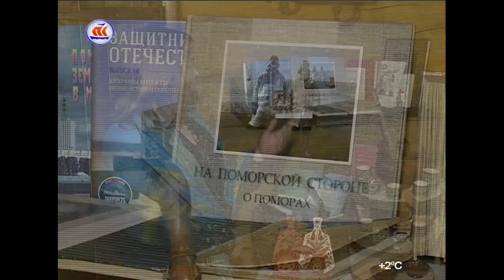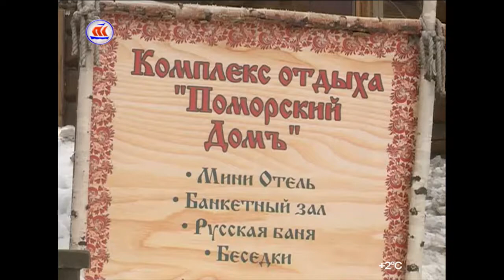19 03 17 Гостевой дом